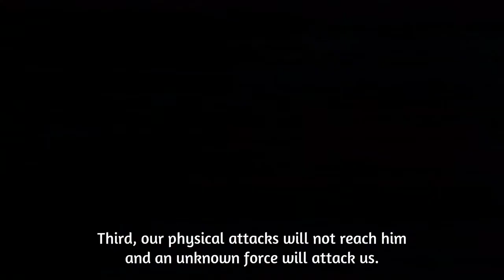The Seven Deadly Sins Season 4 Full Episode 2 English Subbed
Series Directed:- Yutaka Okamura,

Tomokazu Tokoro

Cast:- Sora Amamiya -Elizabeth
            Yuuki Kaji - Meliodas
            Akira Ishida - Ludociel,
            Aoi Yūki - Diane
            Ayahi Takagaki - Derieri
            Daisuke Ono - Drole
            Emiri Katō - Deldry
            Hiroki Touchi - Estarossa,
            Jouji Nakata - Cusack
            Jun Fukuyama - Demon King,
            via Devdiscourse

Genres:- Animation | Action | Adventure |
Comedy | Fantasy

English Publisher:- Netflix

The Seven Deadly Sins (Original Soundtrack) 2
Song:- DAN-14:罪
Artist:- 澤野 弘之･和田 貴史
Album:- 七つの大罪 オリジナル・サウンドトラック 2
Licensed to YouTube by:- Sony Music Entertainment (Japan) Inc. (on behalf of (P)2015 Aniplex Inc.)
Music in this video-
Pt-2 :Zai · Hiroyuki Sawano,Takafumi Wada The Seven Deadly Sins (Original Soundtrack) 2